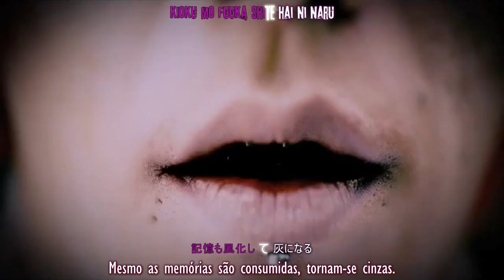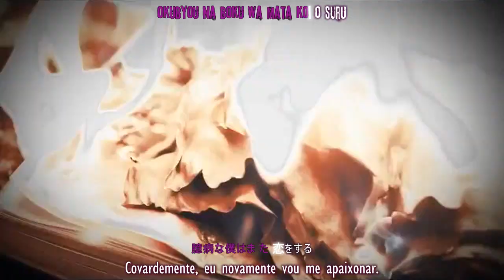SCAPEGOAT - Shoujou 4: Kyousou NECROMANCY [legendado]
Espero que gostem! :B